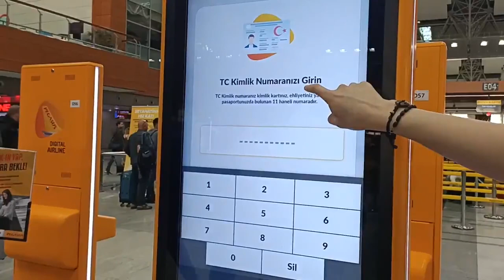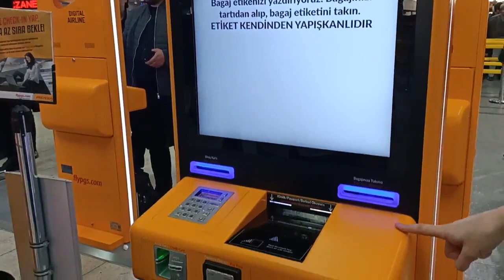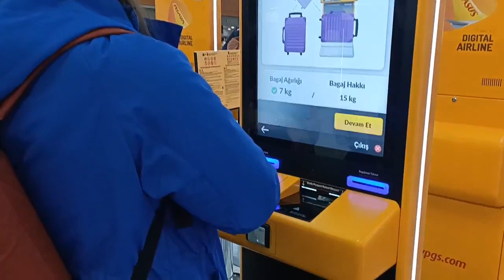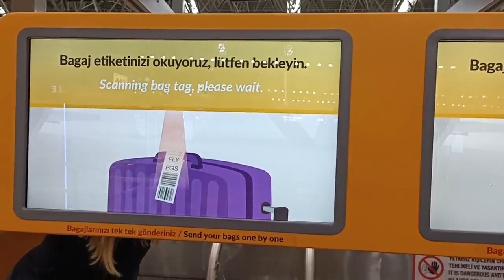Express Bagaj Nedir? Bagaj Vermek İçin Beklemeyin| Bahar Özkoç Hayat Gezersen Güzel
Pegasus'un express bagaj uygulaması ile havalimanında uzun kuyruklar beklemenize gerek kalmadan bagajınızı teslim edebiliyorsunuz. Üstelik Korona ile mücadele ettiğimiz bu günlere bu hizmet ile kimseyle temas etmeden kendi  chek in işleminizi yapıp bagajınızı kendiniz tartıp kendiniz yollayabiliyorsunuz.